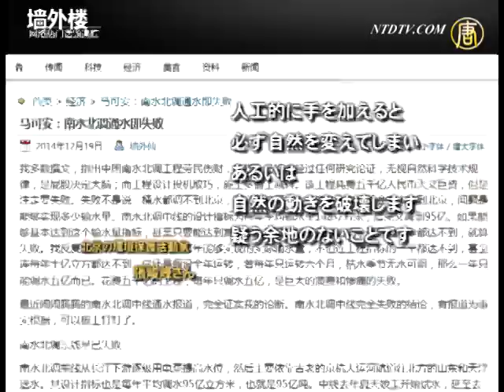【禁聞】「南水北調」の水が北京へ 福それとも禍？｜三峡ダム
【新唐人＝米NYに本部を置く中国語衛星TV】水不足 南水北調 【新唐人2015年1月8日】50年の論証と12年の建設を経て、中国の「南水北調」プロジェクトの中央ルートが完成し、北京への給水がついに始まりました。当局がそのメリットを大々的に宣伝しているものの、三峡ダムプロジェクト同様、着工から完成まで論争が尽きません。専門家は、南水北調の隠れた危険は三峡ダムよりも深刻で、中国に災難をもたらす根源になりかねないと警告します。

中共メディアによると、2014年12月27日、南水北調プロジェクトの中央ルートが完成し、北京への給水が正式に始まりました。これにより、「北京では年間10.5億立方メートルの給水が可能となり、北京の15の区と県で南部の水を飲むことができる」と伝えています。

「南水北調」は、湖北と河南両省をまたがる丹江口ダムから取水し、河南省と河北省を経由して北京と天津に水を送る国家プロジェクトです。

中共当局が宣伝を強化し、各業界の専門家がこぞって、南水北調のメリットをアピールしているにもかかわらず、メディアからはお祝いムードが見られませんでした。その実行可能性と生態環境への影響が注目されています。

複数の海外メディアも、北京への給水開始を報道した際、大陸のデータを引用して、中央ルートには330億ドル、人民元で2046億元が投じられたと伝えました。

官製メディア「新華網」はプロジェクトが着工した2003年、中央ルートには920億元が投じられると報じました。この二つの数字から計算すると、実際には予算の2.2倍の費用がかかったことになります。